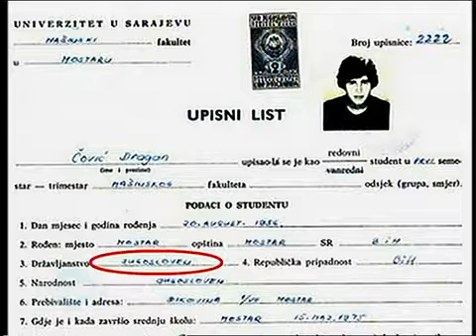BUJICA 05.09.2016. GENERAL ŽELJKO GLASNOVIĆ ZA HRVATSKI SABOR!